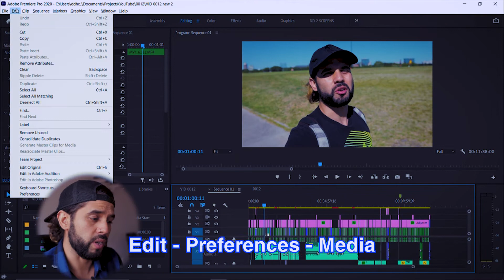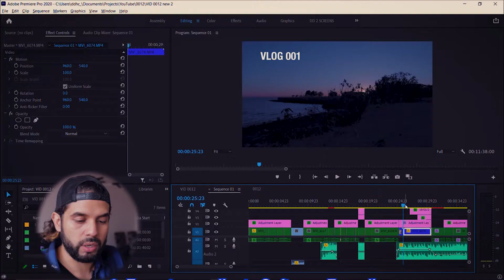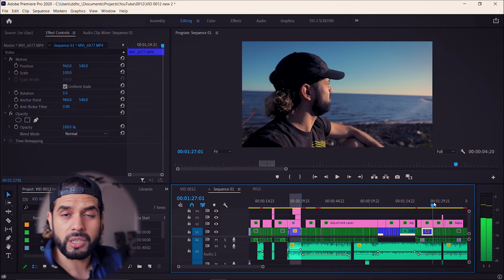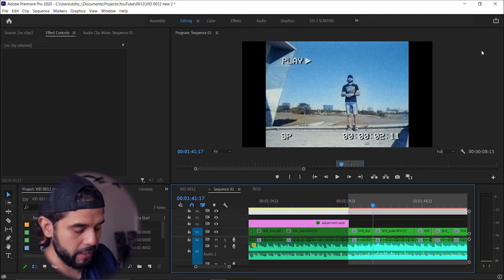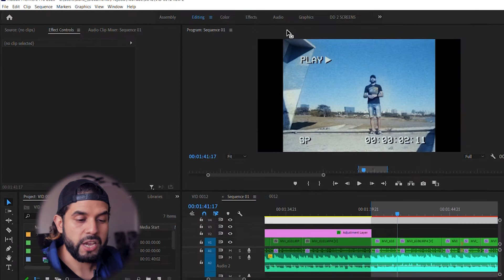¿QUÉ HAGO SI ADOBE PREMIERE NO EXPORTA? [5 Soluciones]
En este tutorial de Premiere en Español te muestro 5 trucos o soluciones para problemas de render o al exportar en Adobe Premiere Pro (2020 en adelante), que además de ayudarte en caso de que tengas algún inconveniente al renderizar, sirven como trucos para exportar en premiere, pues te permiten optimizar los recursos de tu computadora, al exportar siempre usando la tarjeta de video dedicada de tu máquina.

Capítulos:
Intro 0:00
1. Revisar Actualizaciones 0:35
2. Configuración Premiere 0:47
3. Software Encoding 1:19
4. Monitorear % render y revisar plugins 2:08
Los pasos prohibidos 3:25
5. Configuración Consola 3:35
Outro 5:01